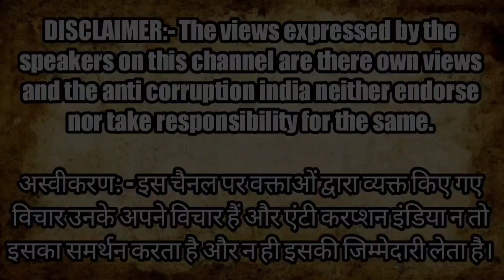प्रेमी से संबंध बना सास ससुर कि हत्या का कारण! | Extra Marital Affair Become The Reason Of Murder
anti corruption india news || gokalpuri murder news || crime news of Delhi || gokalpuri North East Delhi || daughter in law murder father in law and mother in law || extra marital affair become the reason of Murder || gokalpuri latest murder news

Montoo Raja
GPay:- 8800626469